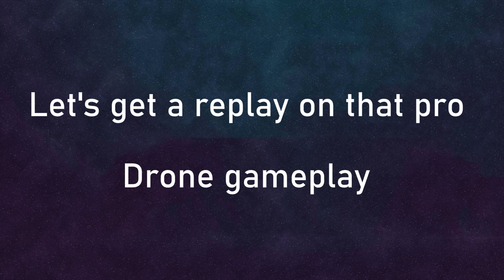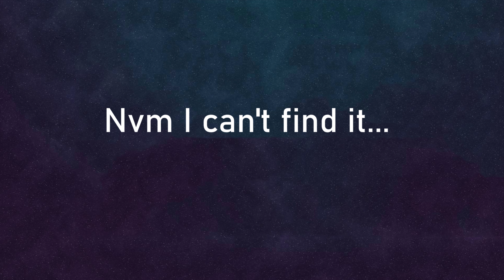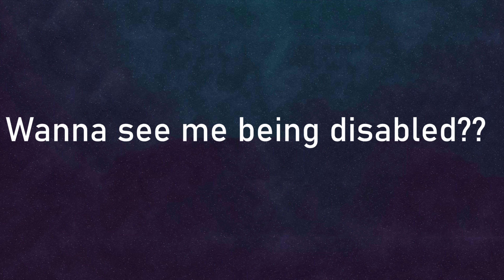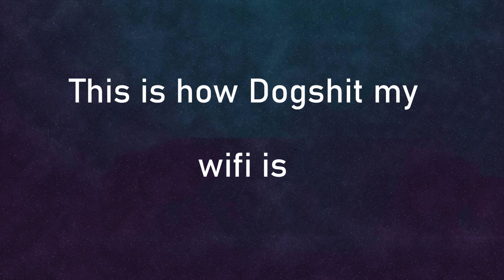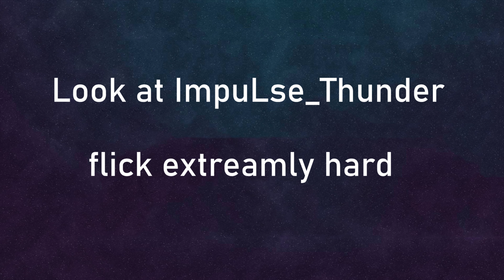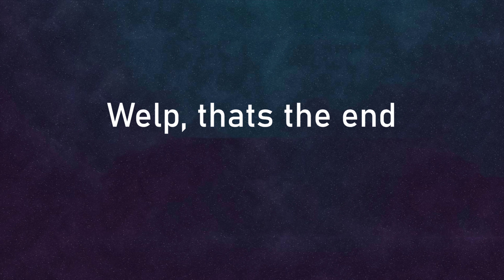Not Capping In RAINBOW SIX SIEGE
Why the hell would I even cap.

Hi, My name is Domenic. But you can call me ImpuLse_Luna. On this channel. We, as in me and the boys try our best to make you laugh here. So if you're looking serious gameplay. Fuck off. That's not what this is about. So, I hope you enjoy this video! And if you do, make sure to like and sub because it helps a lot.

Youtube - I don't know why you need a link but ok.

So for the thirsty bois who what my setup
Laptop - HP Pavillion Gaming Lap-Bruh
Mouse - Logitech g203 Prodigy
Mousepad - Some Logitech mouse pad
Headset - Steelseries Artic 3

Ya. that's it.